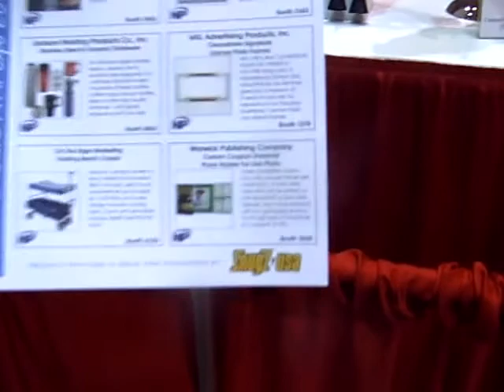Walt Fales reports from inside the SNEAK PEEK New Products PPAI Expo 2012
From PPAI Expo 2012, Walt Fales of Proforma Johnston reports from inside the "New Product Pavilion", access to which for us was sponsored by our friends and SnugZ  -  the leader in lanyard products.